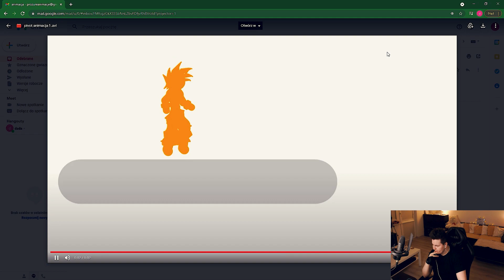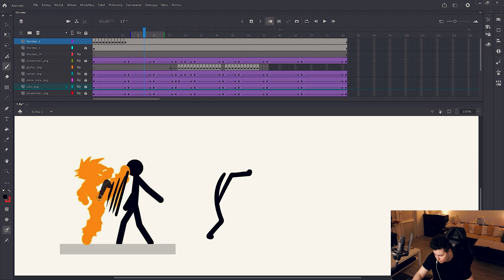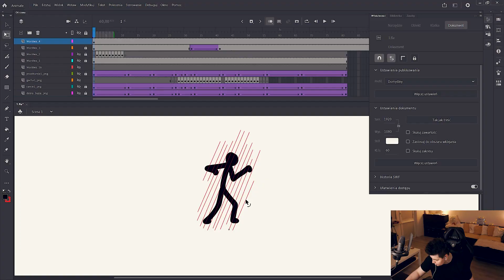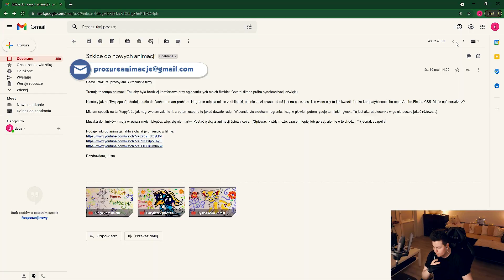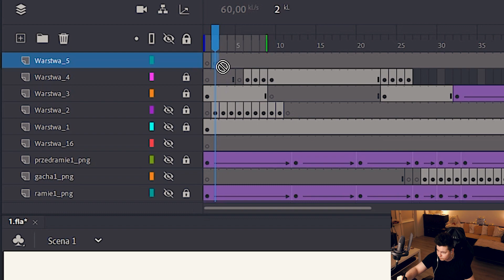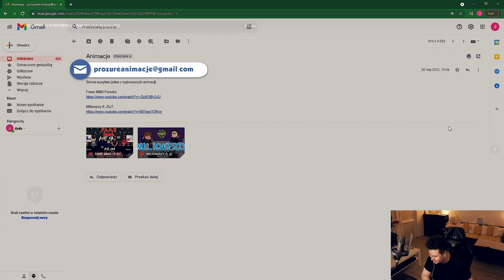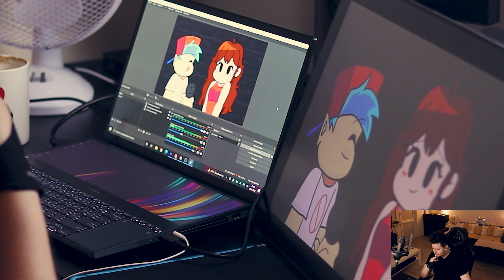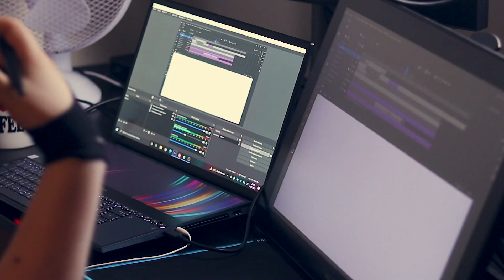NAPRAWIAM ANIMACJE WIDZÓW! - CO ZA PŁYNNOŚĆ!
Dziś oglądam i naprawiam Wasze animacje!

💻Na nim pracuję, Montuję i Animuję! Sprawdzajcie koniecznie!💻